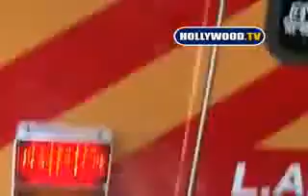VIDEO Michael Jackson Rushed To Hospital From His Home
Twitter.com/Hollywoodtv  Michael
quinta (25).
Ele foi declarado morto às 18h26, horário de Brasília.